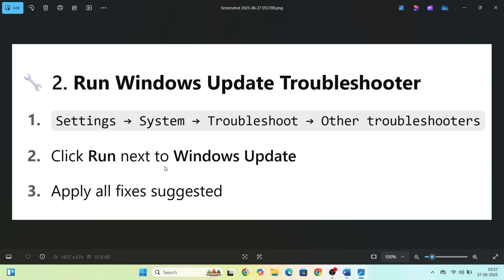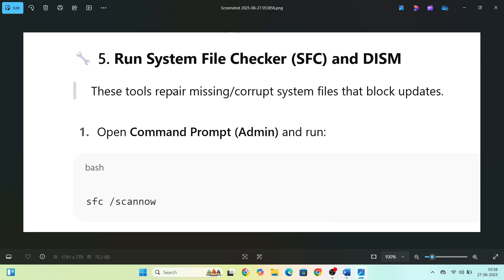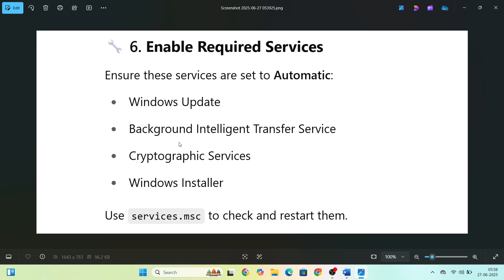Fix Update KB5060829 Not Installing on Windows 11 24H2 ✅ | Installation Error Fix (2025)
🛠️ Windows 11 Update KB5060829 failed to install?
This video shows step-by-step solutions to fix update errors, failed installs, or stuck downloading issues for KB5060829 in version 24H2.

✅ Fixes Covered:

Run Windows Update Troubleshooter

Clear Windows Update cache

Use SFC and DISM commands

Download & install update manually from Microsoft Update Catalog

Check Windows Services status

💬 Still facing problems? Drop your error code in the comments for 1-on-1 help!